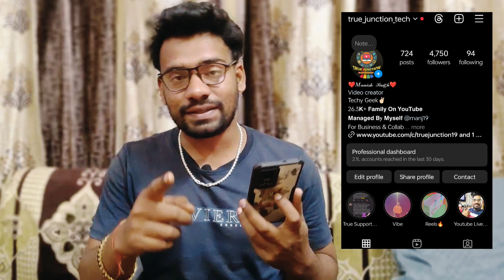Motorola Edge 50 Pro💥Under Rs.35K🤔True Segment King Is Here🔥Ip68+50W Wireless Charging & More😯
Hello guys Welcome Back To The Channel If You Are Looking Smartphone under 35k then new king on the way guys because motorola launching it's new device motorola edge 50 pro and there is news it could be priced under 35k of it is right then this device will become king in this segment for sure.

◆These Queries Covered in This video:
Motorola edge 50 pro specifications
Motorola edge 50 pro quick review
Redmi Note 13 pro plus vs motorola edge 50 pro